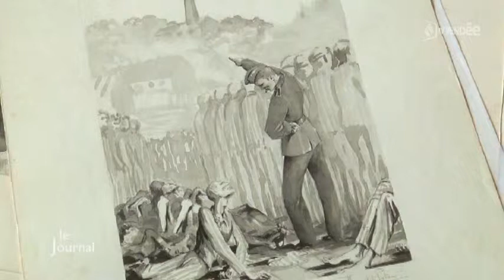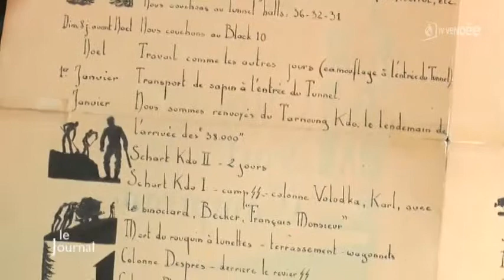Vendée : Portrait du résistant, Maurice de La Pintière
Sites webs/blogs, copiez cette vidéo avec le bouton "Intégrer" !
 Portrait de Maurice de La Pintière. Il fut un fervent résistant et déporté lors de la Seconde Guerre mondiale.